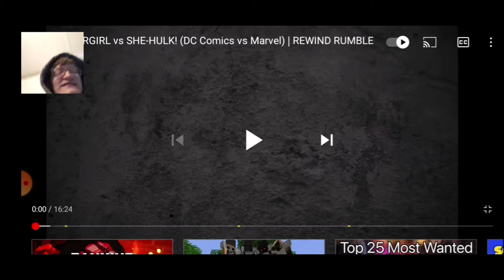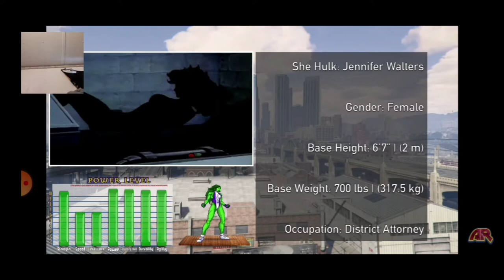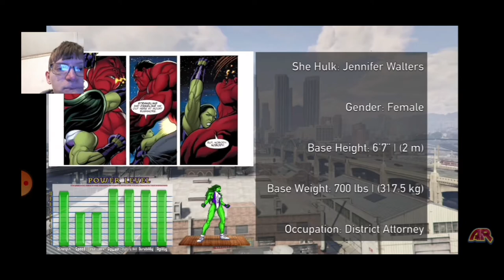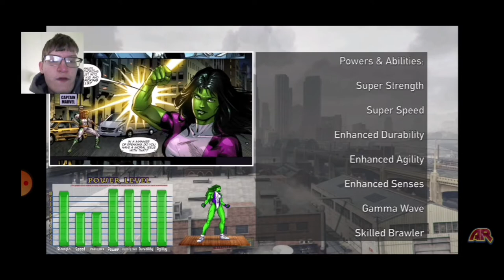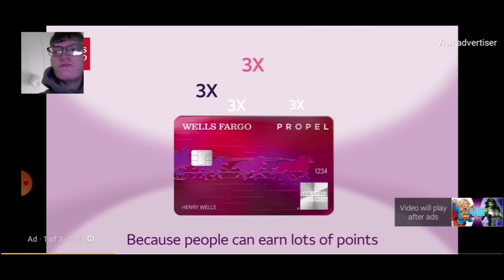Yoshi the Pikachu reacts to Rewind Rumble SuperGirl vs She-Hulk